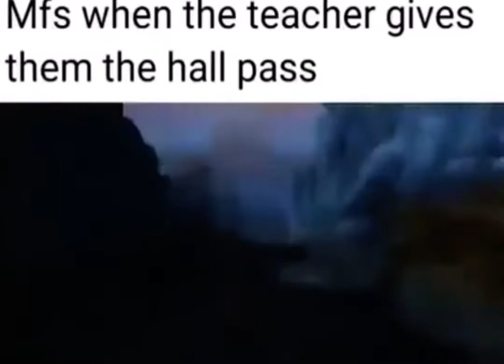mfs when the teacher gives them the hall pass